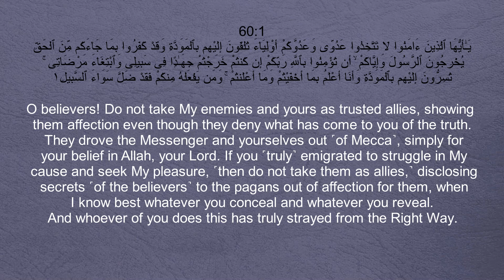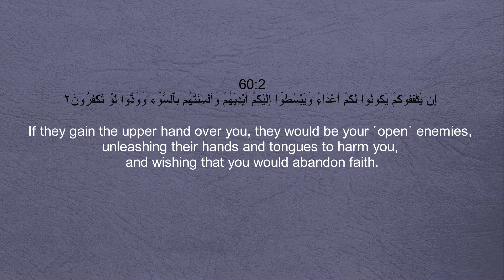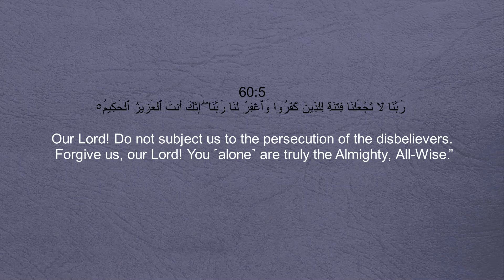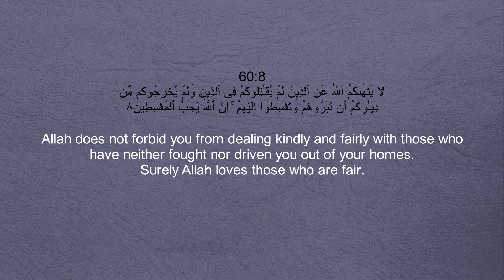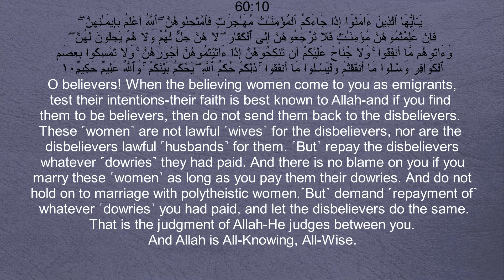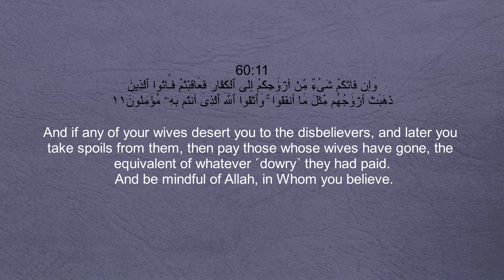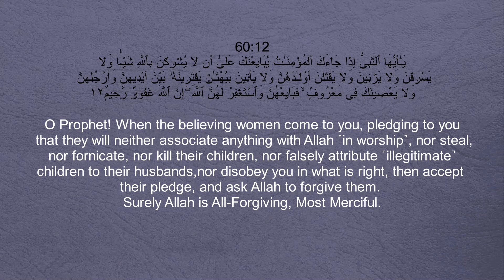60. Surah Al-Mumtahanah (The Examining) With English Translation By AL-ZAIN MOHAMED AHMED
60. Surah Al-Mumtahana (The Examining) With English Translation By AL-ZAIN MOHAMED AHMED